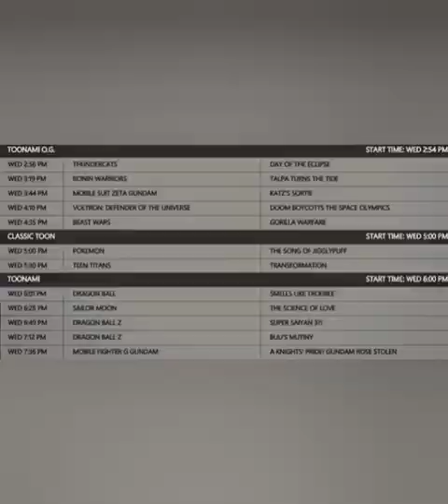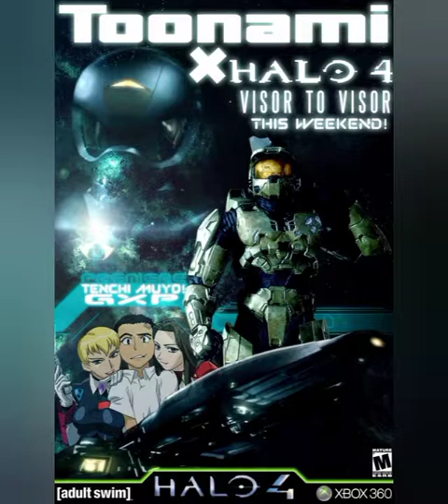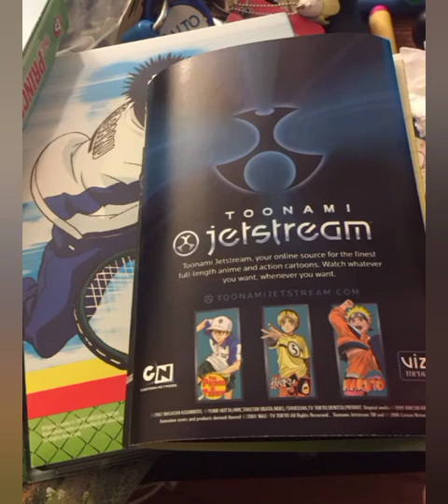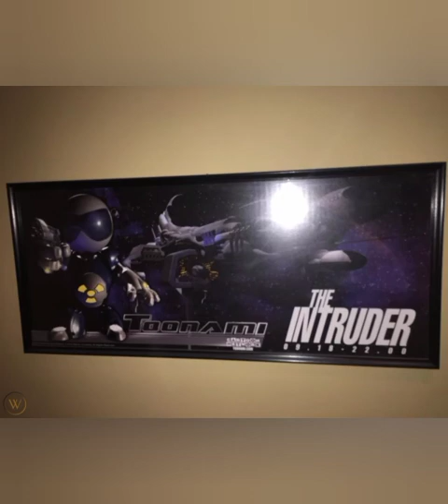Toonami 25th Anniversary Tribute 1997-2022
Album: Beat 2 Beat
Label: Inspired
Song: Discovery